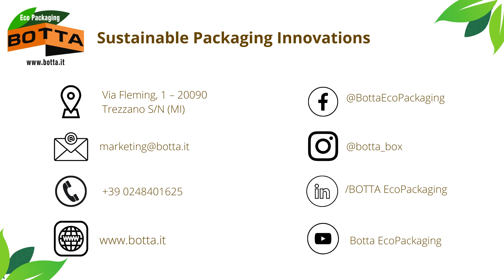PEOPLE OF PACKAGING PODCAST with ADAM PEEK | BOTTA EcoPackaging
People of Packaging Podcast hosted by Adam Peek, episode 116.

Lara Botta, VP of BOTTA EcoPackaging was featured on the show to share some insights of sustainable packaging and how BOTTA EcoPackaging becomes an expert in this field. Check out botta.it for more info!